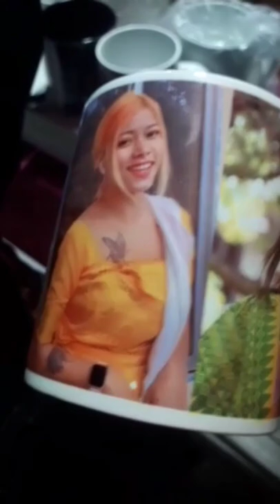Cup cooler review: Bodoland actress SMART COOLING PHOTO CUP, summer beverage cooler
bodosongToday menu is spicy mushrooms and seafood boil (squid, baby octopus, abalone)

I will reward you with a pleasant video. Thank you for always♥

Indian assam | SPICY SEAFOOD & MUSHROOMS 🍄🦑 SQUID OCTOPUS ENOKI MUSHROOM EATING 버섯 해물찜 오징어 팽이버섯 먹방!